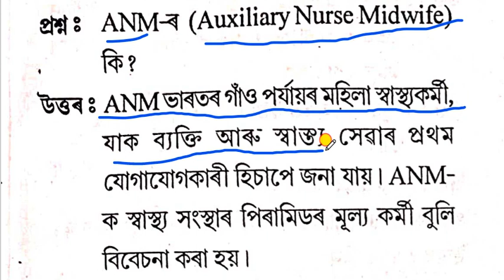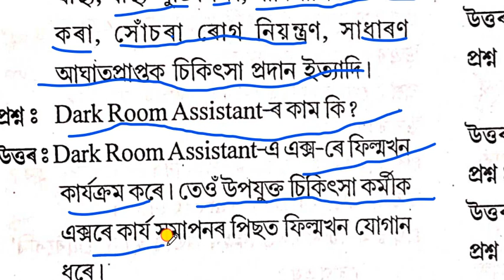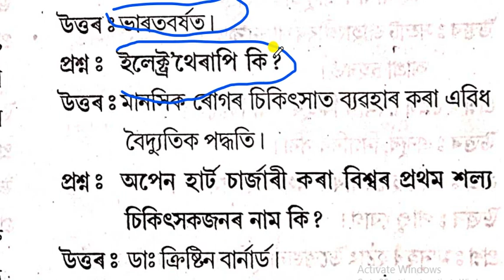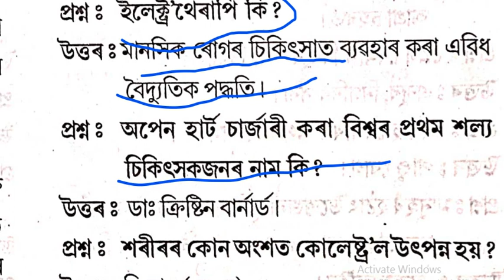DHS Recruitment important questions || DHSFW Important questions || Assam Health Department Job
DHS Recruitment important questions